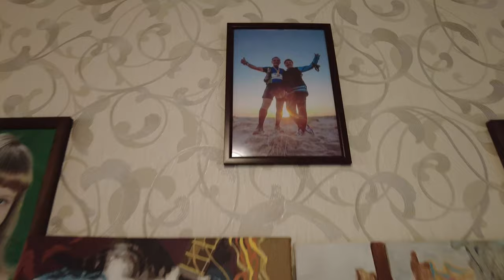"حياة الريف في أوكرانيا تحت القصف: كيف يتكيف الناس في مواجهة الحرب؟"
مرحبا بالجميع، أنا [اسمي ادم]، وأهلاً بكم في قناتي. اليوم، سأخذكم في رحلة مميزة إلى الريف الأوكراني لنعيش تجربة غير عادية، وهي تجربة العيش في الريف الأوكراني خلال فترة الحرب مع روسيا.

"ما الذي يحدث فعليًا على أرض أوكرانيا؟ إليك تحليل شامل
"آخر التطورات في الحرب الأوكرانية 🇺🇦 | ماذا يحدث حقًا الآن؟ تحليل شامل للأوضاع!"